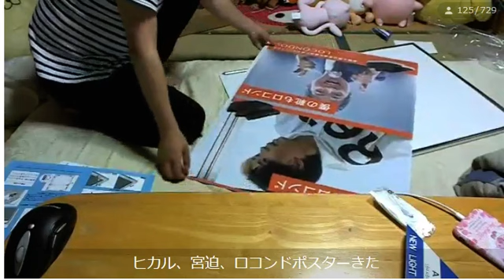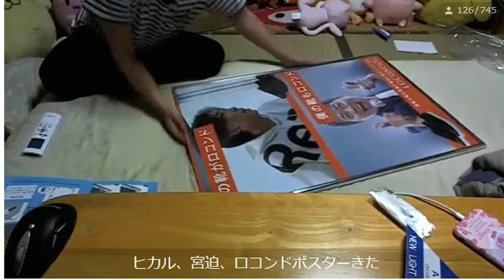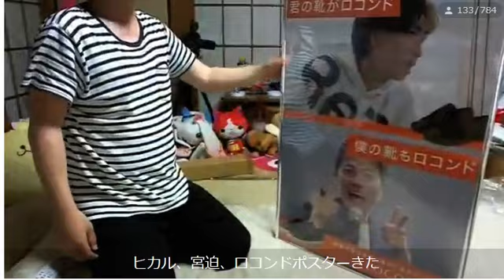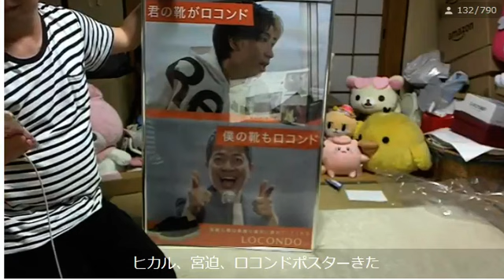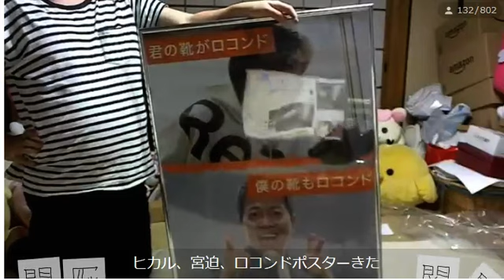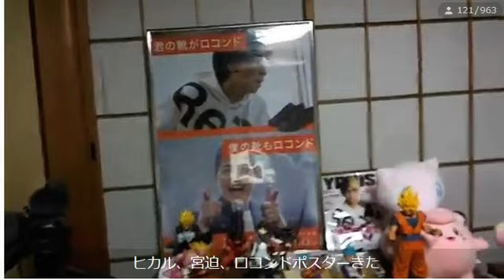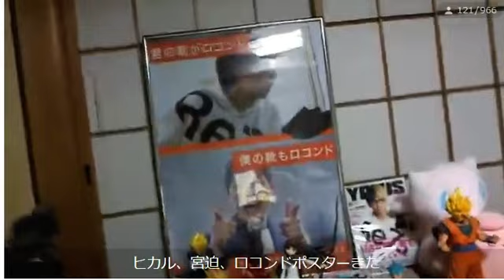ツイキャス 関慎吾 ヒカルと宮迫のロコンドポスター